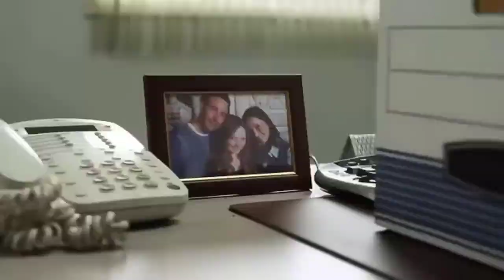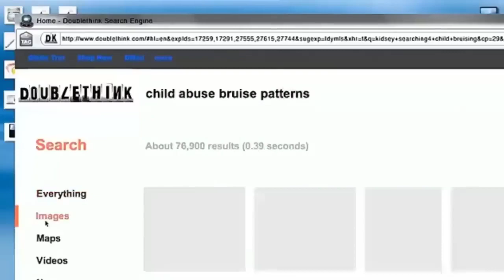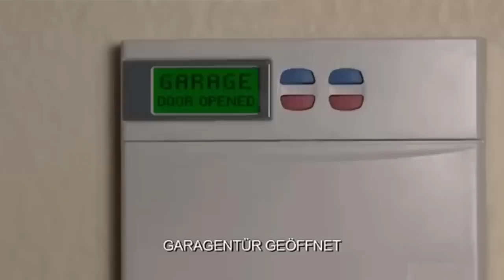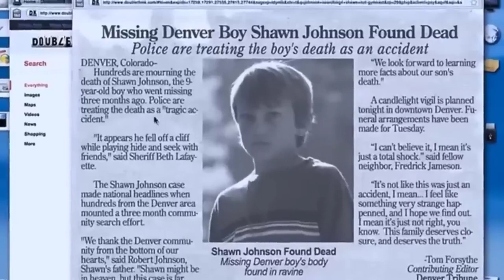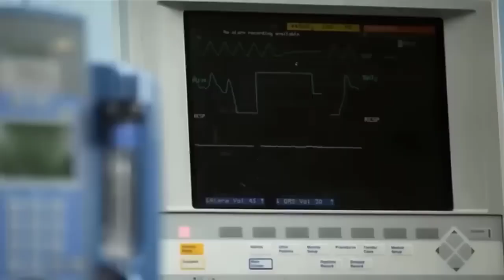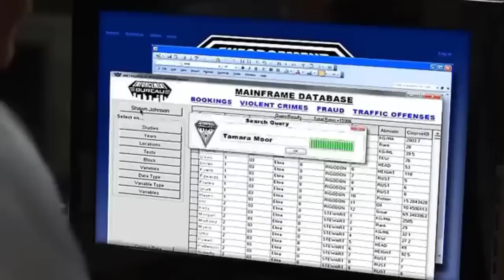ESTRANO, MEJOR PELICULAS DE ACCION THRILLER) @shornatv3755